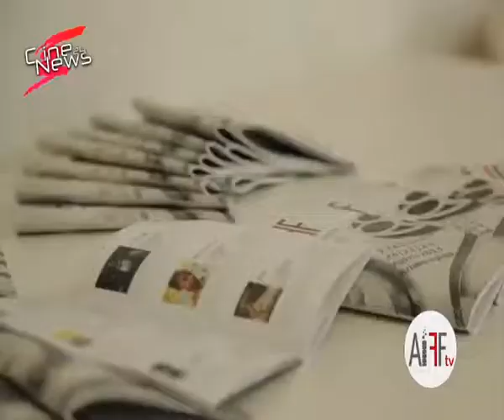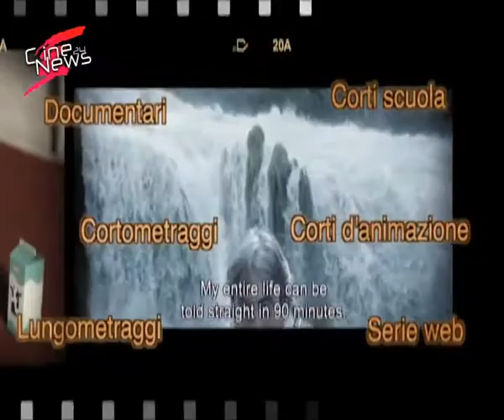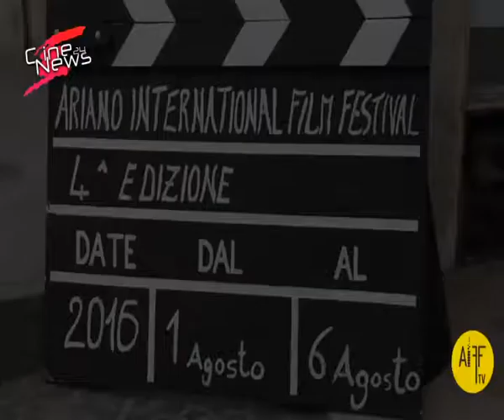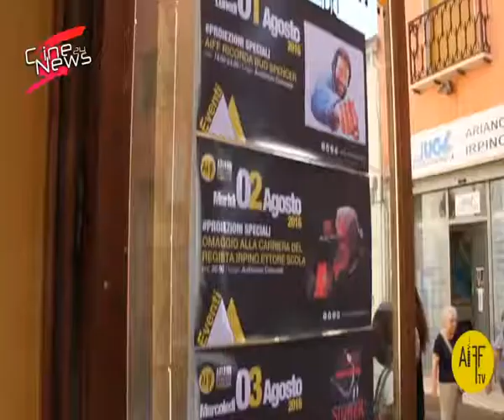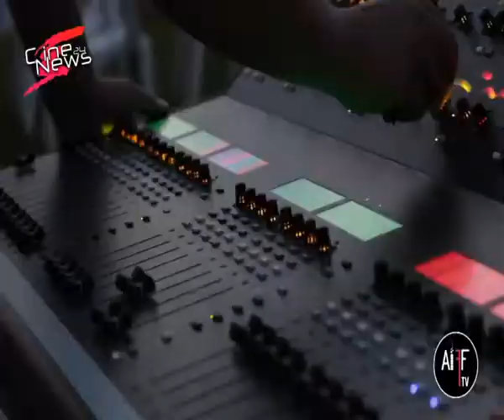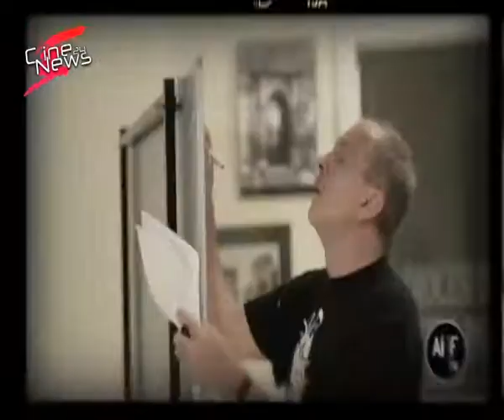Alessandro Perrella a CineNews24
Il regista Alessandro Perrella, in giuria all'Ariano International Film festival, ospite a CineNews24